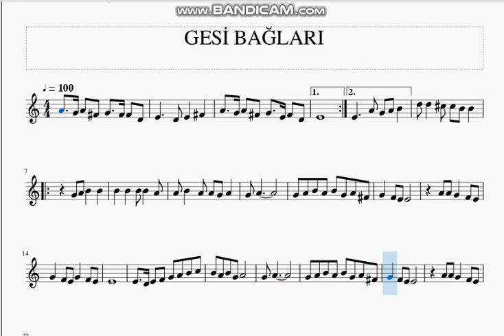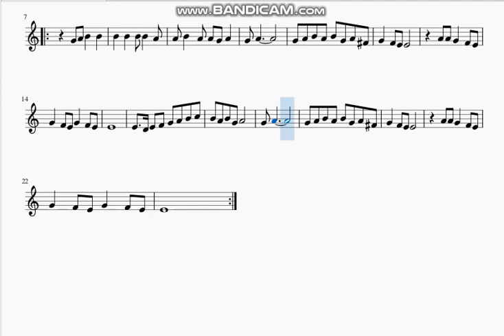GESİ BAĞLARI - FLÜT NOTALARI